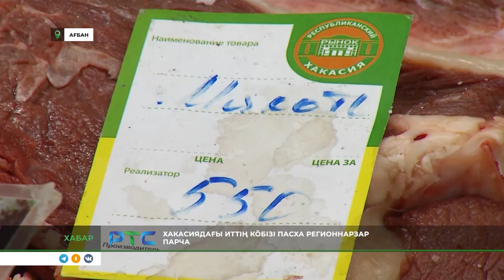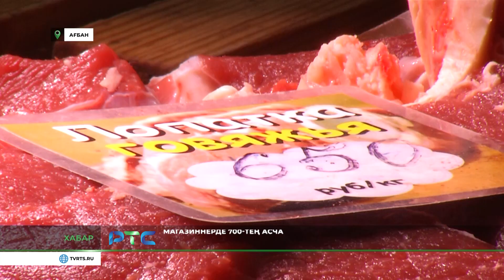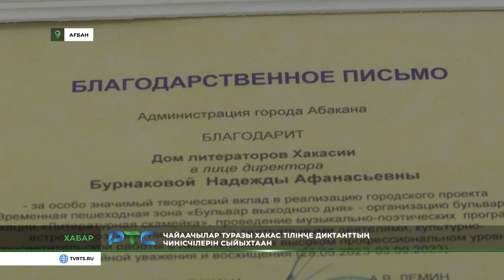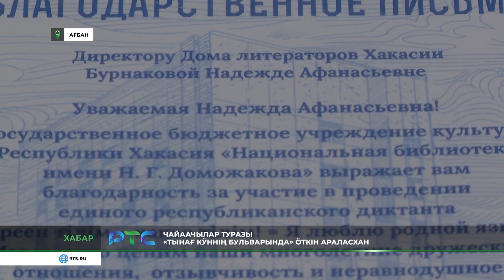"Хабар" на РТС (1 ноября)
Новости на хакасском языке. Смотрите в очередном выпуске программы "Хабар" на телеканале РТС:

• С каждым разом стоимость мяса растёт;
• Ансамбль «Кӱн Сузы» готовится к участию в выставке «Россия» в Москве;
• В этом году у работников Дома литераторов увеличилась творческая деятельность в разных сферах республики.

Хакас тілінең хабарлар сығарызы. РТС телеканалда "Хабар" программаның теестегі кöзідиинде:

• Ит паазы аарлығдаң аарлығ ла полып одырча;
• «Кӱн Сузы» теелбек ӧмезі хазнабыстың кінінде иртер «Россия» тіп улуғ кӧзідіге парар;
• Пӱӱл чайаачылар туразының тоғынҷыларына уламох кӧп, тӱзімніг тоғынарға килiсче.